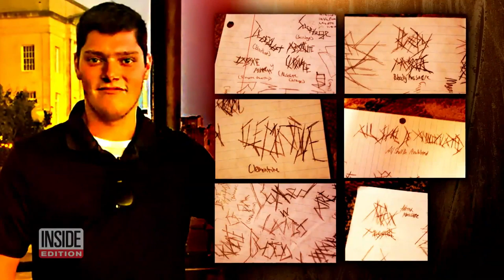Dayton Gunman Kept a Hit List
More details are emerging about 24-year-old Connor Betts, who carried out the massacre in Dayton, Ohio, killing nine, including his sister. Classmates said Betts, who was killed by police, fantasized about killing people as far back as high school. Photos on his Myspace page from 2013 show his face covered in a bandana. He posted bizarre scribbles that say “bloody massacre,” “absolute carnage” and “all must be annihilated." Former classmates described Betts as a walking time bomb.